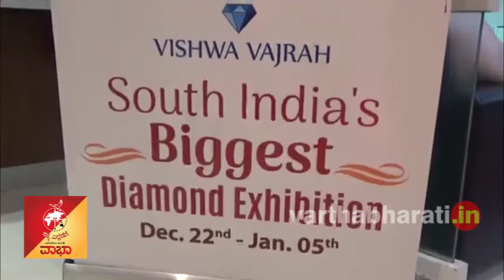ಜ.5ರವರೆಗೆ ದಕ್ಷಿಣ ಭಾರತದ ಬೃಹತ್ ವಜ್ರಗಳ ‘ವಿಶ್ವ ವಜ್ರ’ ಪ್ರದರ್ಶನ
ಸುಲ್ತಾನ್ ಡೈಮಂಡ್ಸ್ ಆ್ಯಂಡ್ ಗೋಲ್ಡ್